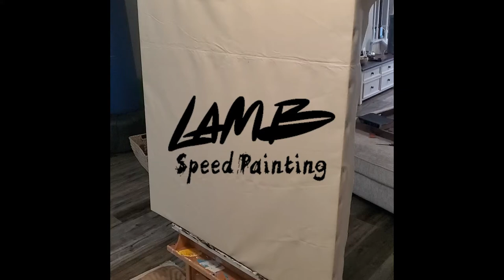I Had a conversation with Trump - Lamb Speed Painting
I was flying around in a helicopter with Donald just the other day and he yelled out " YOU SHOULD PAINT A PORTRAIT OF ME", I was like. waaa waaa waaa

Music: Aloka: Sumer mix  2017   ( Best song ever!) Hunt them up on sound cloud or youtube